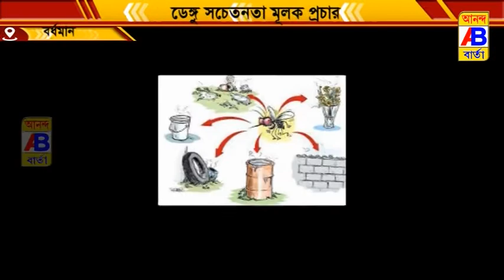পৌর এলাকায় ডেঙ্গু আক্রমণ কমাতে সচেতনতার বার্তা প্রদান